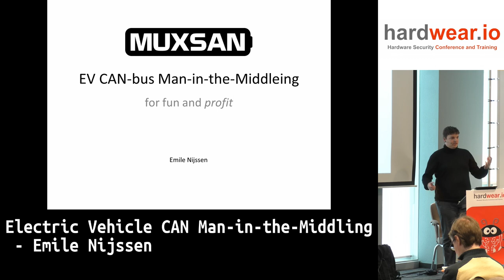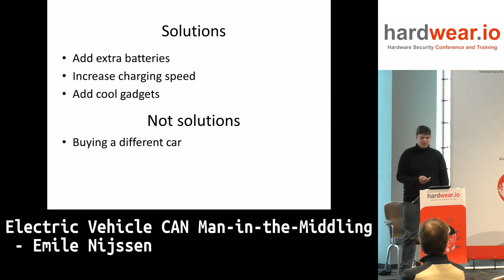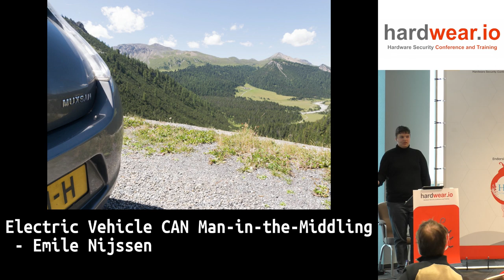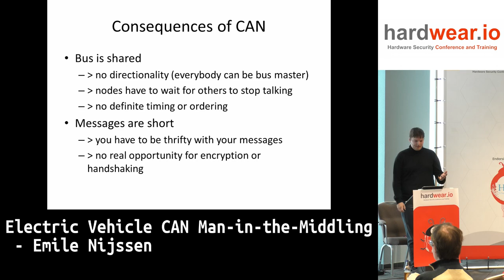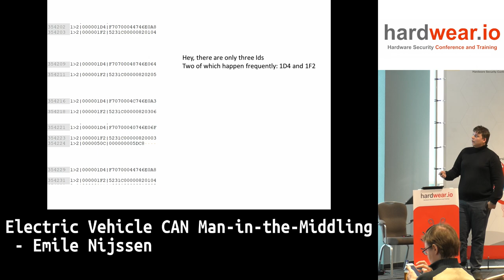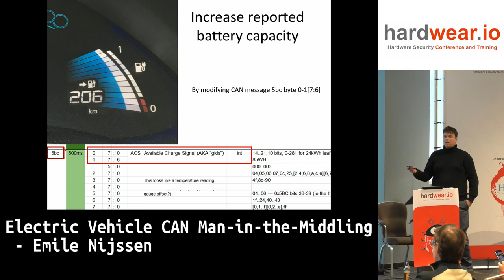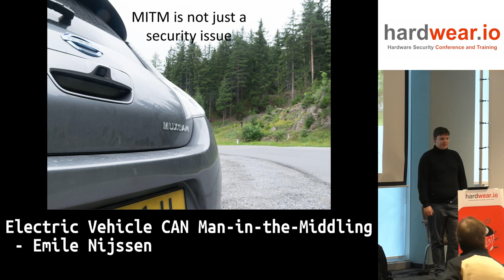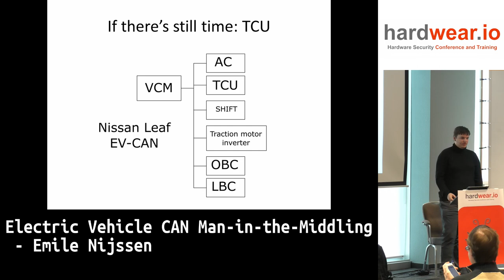Electric vehicle CAN man-in-the-middling | Emile Nijssenv | hardwear.io Netherlands 2019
Talk Abstract:
The CAN bus in electric vehicles is an exceptionally powerful point of entry for modifying vehicle behaviour. With no encryption or handshakes and both the drivetrain and cellular communication module on the same CAN bus, it only takes snipping 2 wires behind the glove box to attain essentially full remote control over the vehicle.